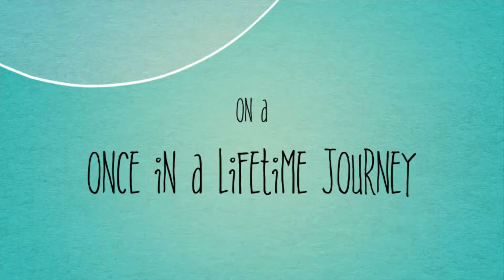Palm Tree-the Beginning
Kris Kean and SammiZee met when he came to play at her venue in St. Croix. Across the world we worked on this song together. We hope this will be Your Song of the Summer!